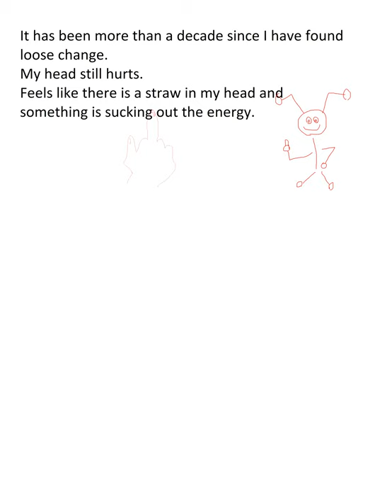hellodair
Music tuning and the inevitable realization that no one cared about you and you are on your own till you die, and that was at 16 years of age.